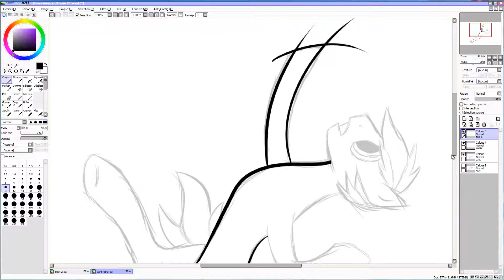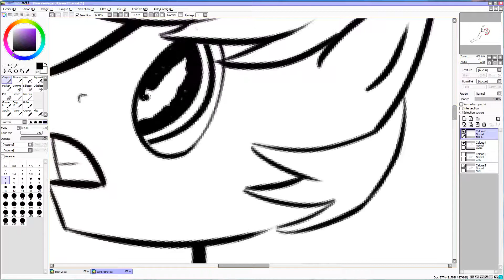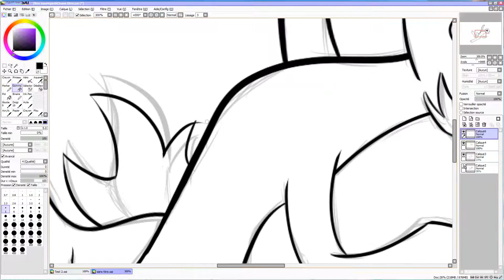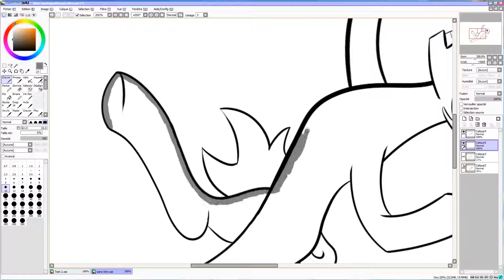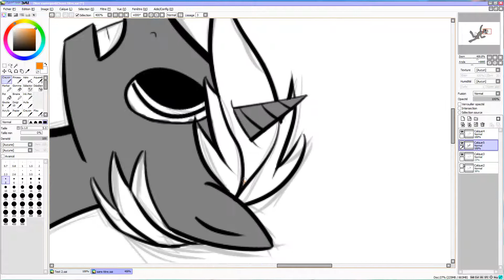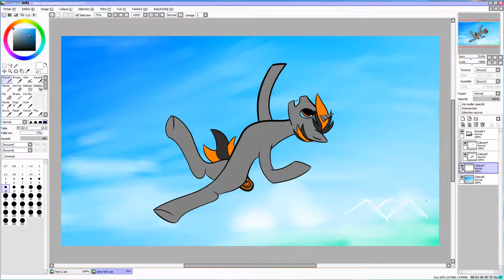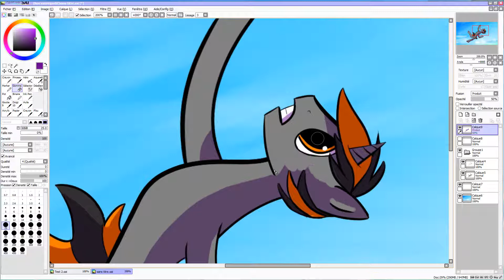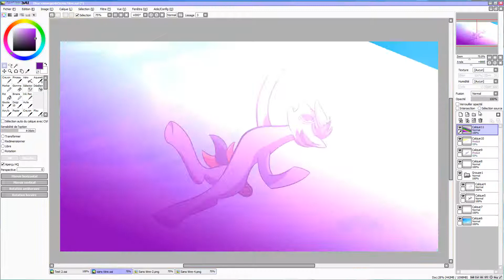SpeedArt 14 - My little pony